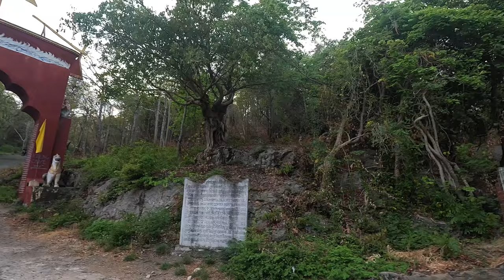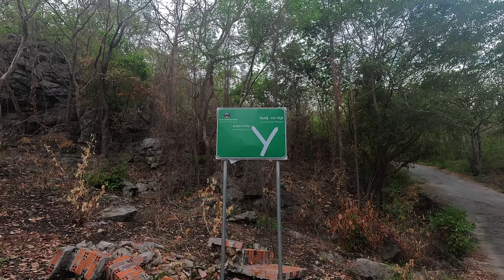🇰🇭 Peștera din Cambodgia în care au fost omorâți 12.000 de copii. Mii de lilieci ies din peșteră